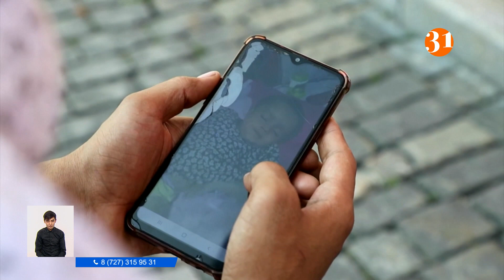Что ждет женщин в Афганистане?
Что ждёт женщин в Афганистане при правлении движения Талибан? Это один из главных вопросов, которым сейчас задаются абсолютно все: от политиков до самих жительниц этой страны. Сегодня в Германию прибыл борт с немецкими гражданами, которые взяли с собой из Афганистана исключительно женщин и девочек. Всего 200 человек. Но как быть другим?
Беженец из Афганистана (он просит не называть своего имени) не спит уже четвертую ночь. В Кабуле у него осталась его жена и 10-месячная дочка. Связи с семьей нет, в стране с перебоями работает интернет. А сам мужчина говорит, что приехал в Москву под видом болельщика на ЕВРО-2020 и остался в России. Должна была приехать и супруга с дочкой и его сестрами, но им не разрешили подняться на борт самолета. Теперь он не уверен, что они останутся в живых.
Беженец из Афганистана:
– Каждый день думаю о семье и пытаюсь найти какой-то способ вытащить их оттуда, потому что там остались четыре женщины одни. Талибан не позволит женщинам ходить без мужчины. Они не могут даже выйти наружу. Это такая сложная проблема, вы не представляете! Их могут убить.
После захвата власти в Афганистане талибами женщины во многих провинциях надели паранджу из-за страха, что их убьют. Некоторые уволились с работы. «Талибан» правил страной с 1996 по 2001 годы, трактуя законы шариата в собственной драконовской интерпретации. По данным Amnesty International, в 1996 году женщине в Кабуле отрезали конец большого пальца только из-за того, что она использовала лак для ногтей. Представительниц слабого пола, обвиненных в супружеской неверности, забивали камнями до смерти.
Житель г. Кабул:
– Мы помним, как мы жили в страхе. Как мы можем так быстро поверить им? Они убивали наших женщин. И им тяжелее всего придётся.
Пятнадцать лет назад девочки старше 10 лет и женщины не имели права учиться, работать и выходить на улицу без сопровождения мужа или родственника мужского пола. Женщинам нужно было носить бурку – одеяние, покрывающее все тело с головы до пят. Контролировали поведение женщин сотрудники Министерства по пропаганде добродетели и предотвращению порока. Они разъезжали по стране на пикапах и публично унижали и хлестали плетками женщин, которые нарушали правила. Сейчас талибы уверяют, что в этот раз все будет по-другому. Но в это никто не верит.